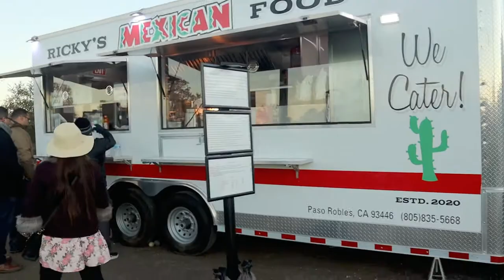Paso Robles - Christmas Lights Show is Field of Light - Sensorio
Follow us on the walking tour to see the most magnificent lights in Paso Robles. The city is situated in the central California coast where it's known for beautiful vineyards and famous wine tasting.
សូមតាមដានយើងក្នុងដំណើរដើរដើម្បីមើលពន្លឺដ៏អស្ចារ្យបំផុតនៅ Paso Robles។ ទី ក្រុង នេះ ស្ថិត នៅ ក្នុង ឆ្នេរ កណ្តាល នៃ រដ្ឋ កាលីហ្វ័រញ៉ា ដែល គេ ស្គាល់ ថា ជា ចម្ការ ដ៏ ស្រស់ ស្អាត និង ការ ភ្លក់ ស្រា ទំពាំង បាយ ជូរ ដ៏ ល្បីល្បាញ ។
ติดตามเราในทัวร์เดินชมแสงไฟที่งดงามที่สุดใน Paso Robles เมืองนี้ตั้งอยู่ในชายฝั่งแคลิฟอร์เนียตอนกลางซึ่งเป็นที่รู้จักกันในไร่องุ่นที่สวยงามและการชิมไวน์ที่มีชื่อเสียง